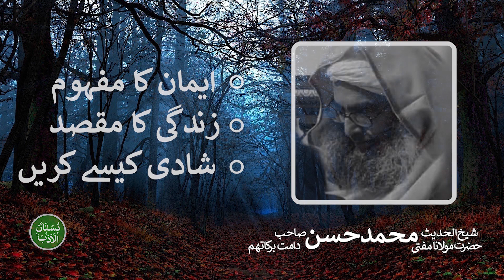Mufti Muhammad Hassan Sb D.B. | Eman Ka Mafhoom | Zindagi Ka Maqsad | Shadi Kesy Karain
شیخ الحدیث حضرت مولانا مفتی محمد حسن صاحب دامت برکاتہم